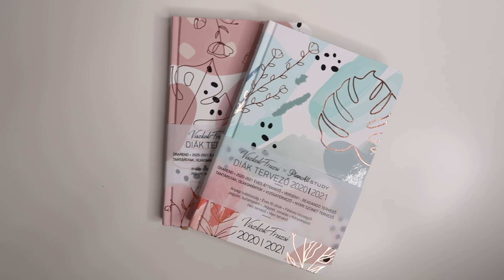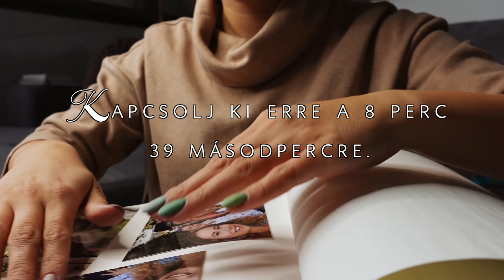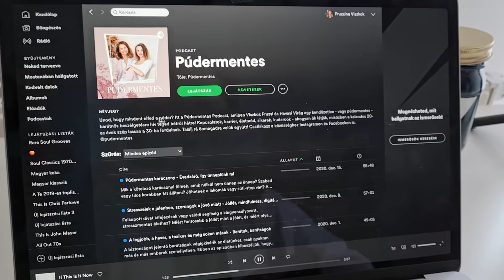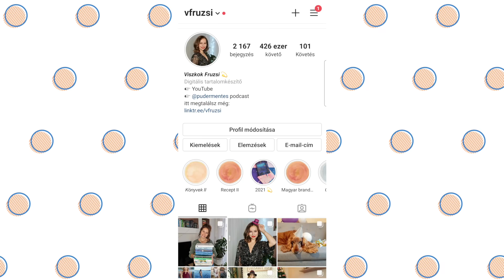30 dolog, amit 2020-ban csináltam | Viszkok Fruzsi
30 dolog, amit 2020-ban csináltam | Viszkok Fruzsi

Rajtam:
Felső: H&M
Hajcsat: CCC
Nyaklánc: Tunéziából

Küldenél nekem valamit? Itt megteheted:
Viszkok Fruzsina - Post for Rent Digital Agency
1026 Budapest Riadó utca 07.